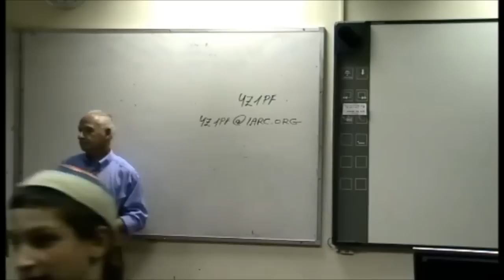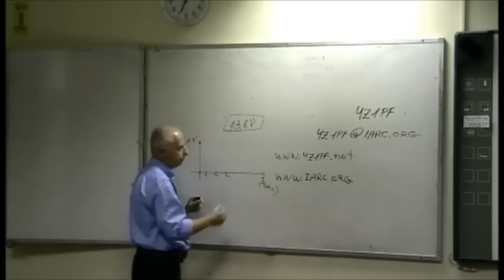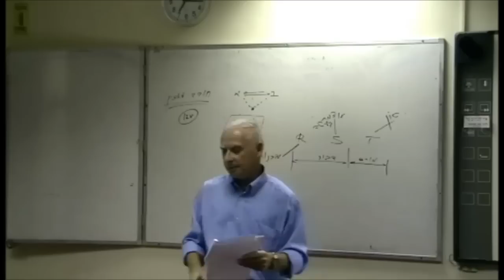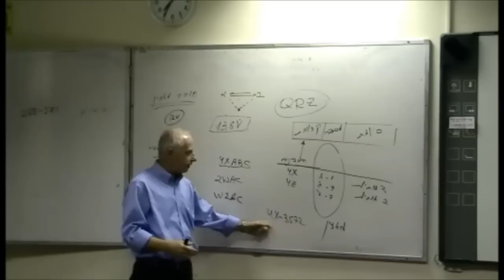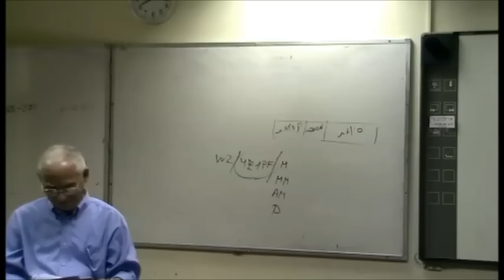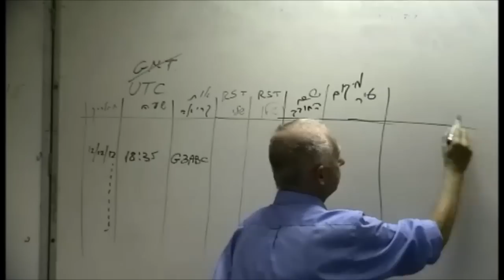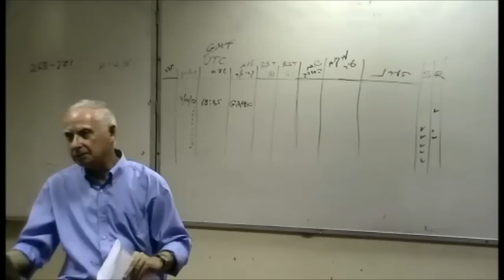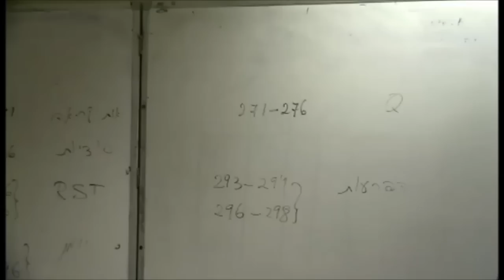שעור מס. 1 קורס חובבי רדיו דרגה ד/ב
נושאי השעור: דווח RST, מבנה אותות קריאה, Q קודים, יומן תחנה, קיצורים בתקשורת חובבים.